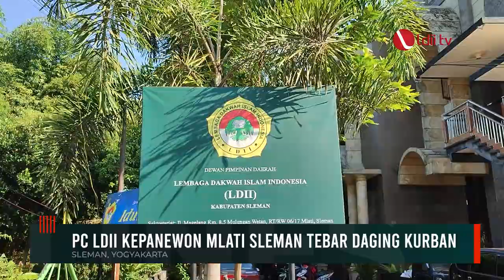LDII TV: PC LDII Kepanewon Mlati Sleman Tebar Daging Kurban